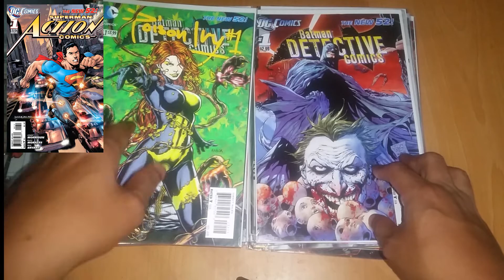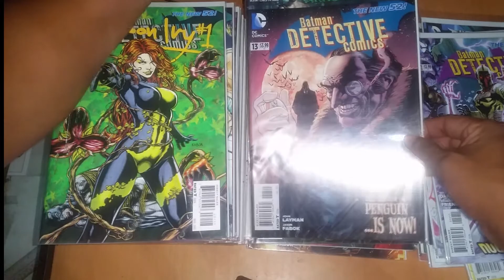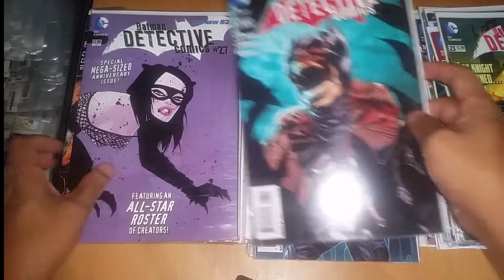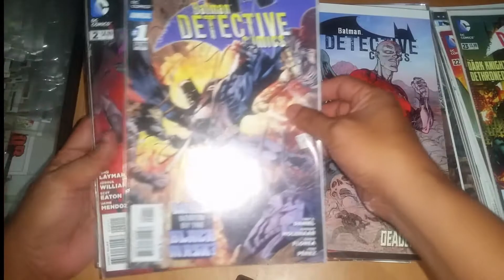comic haul 94 (new 52 tec collection) pinoy comic collector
new 52 batman detective comics collection